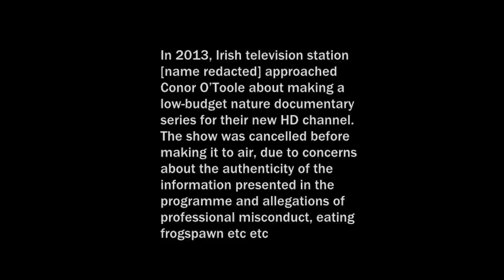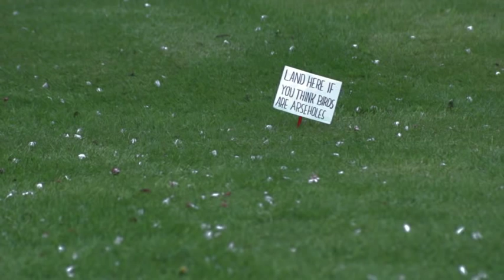World of the Animal Kingdom – Birds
Winner of Best Film & Judges' Prize, Firehouse Film Contest #11